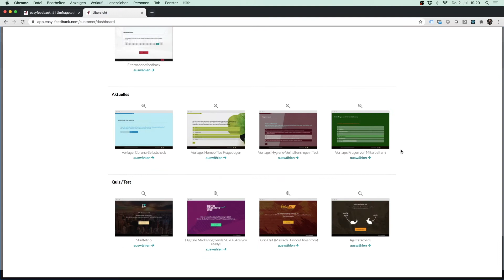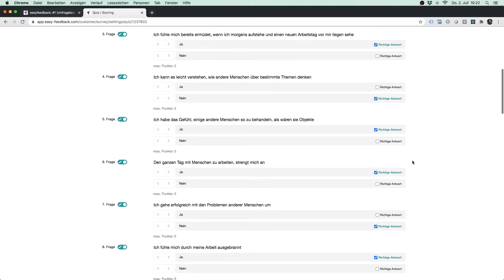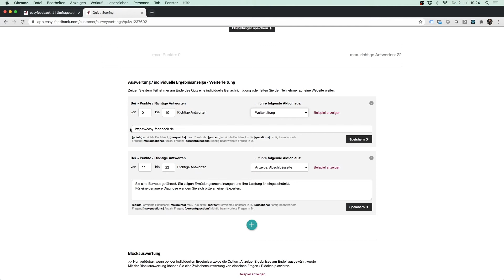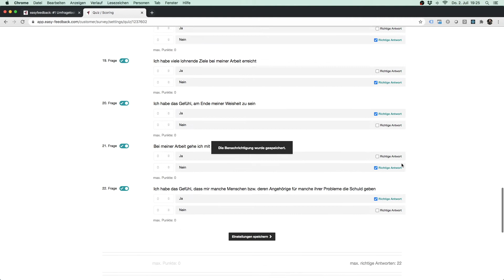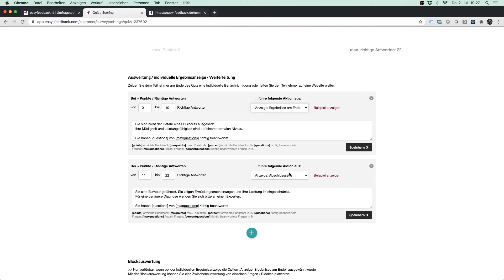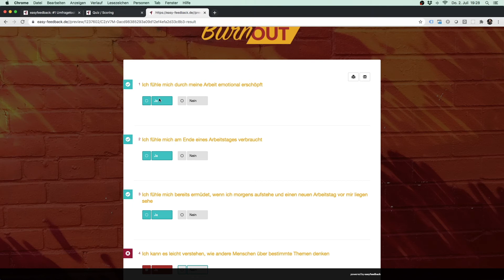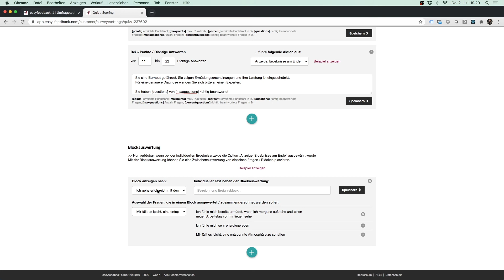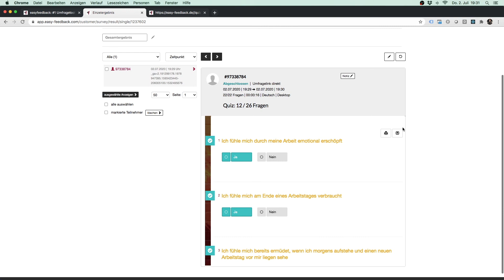Online Quiz erstellen | easyfeedback [Schritt-für-Schritt-Anleitung]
In unserer Schritt-für-Schritt-Video-Anleitung zeigen wir dir, wie du mit easyfeedback im Handumdrehen aus einem fertigen Fragebogen ein interaktives Online-Quiz oder einen Test mit individuellem Scoring erstellen kannst.

Zuerst lernst du, wie du deinen Fragebogen in ein Quiz umwandelst. Wir zeigen dir, wie du die Quiz-Funktion aktivierst und welche zwei unterschiedlichen Berechnungsmethoden es für die Antwortoptionen gibt.

So kannst du den Teilnehmern im Anschluss ihr individuelles Ergebnis basierend auf der erreichten Punktzahl oder der Anzahl der richtigen Antworten anzeigen lassen.

📖  Kapitel in diesem Video:
00:00 Los geht's
01:48 Quiz-/Scoringeinstellungen
03:10 Individuelle Ergebnisanzeige anpassen
09:10 Blockauswertung einstellen